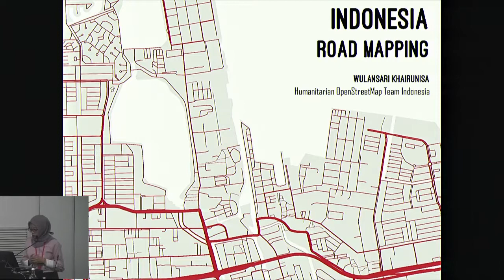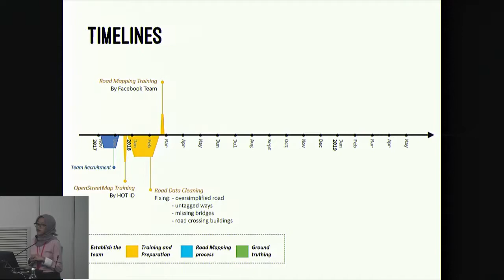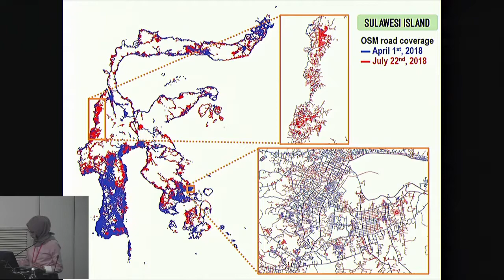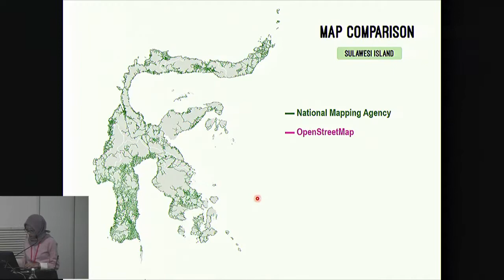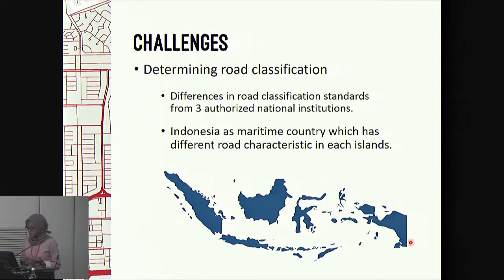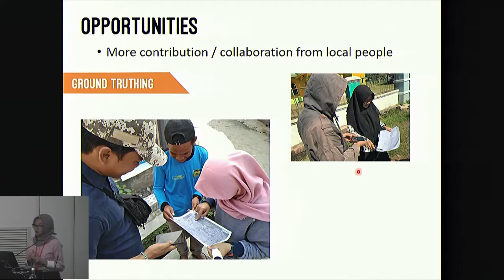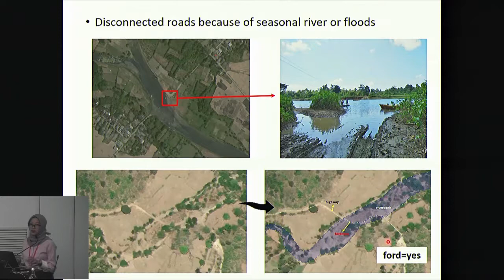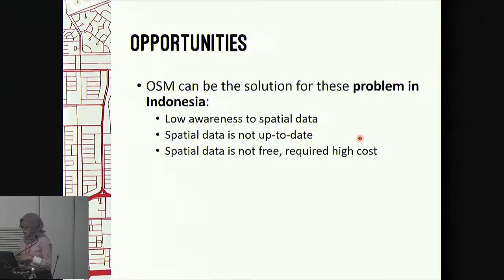Indonesia Road Mapping: Challenges and Opportunities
Wulansari Khairunisa (Humanitarian OpenStreetMap Team Indonesia), State of the Map 2018

Indonesia is one of the country which has low availability and access to spatial data, that caused people in Indonesia with low awareness of the importance of it. Spatial data that provided by The National Mapping Agency in Indonesia is not up-to-date and detailed. Many private sectors have detailed and up-to-date geographic data but it’s not open and required high cost to obtain. Therefore, the acceleration efforts are needed to deal with this issues. Starting in January 2018, HOT ID and Facebook working to map the roads in Indonesia with modified OSM tools and machine learning algorithms for road tracing that developed by Facebook Team. Once the mapping is completed, the data will add powerful impact to the community and stakeholders that can be used in emergency response through better navigation system and also helps government to develop regional planning. The project can be a valuable lesson for other countries and Indonesia itself which have many challenges and opportunities.